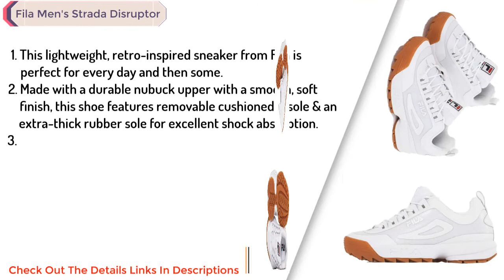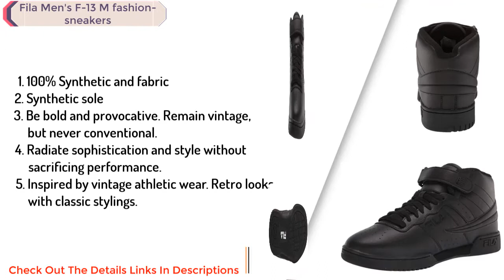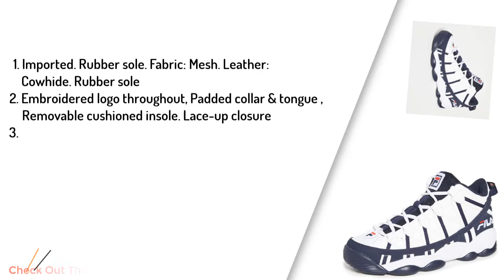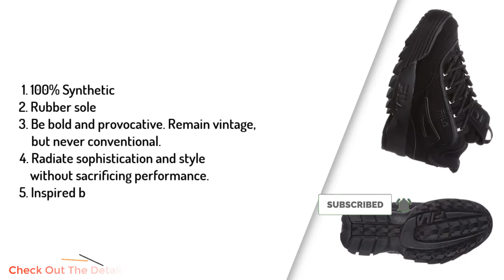Best Fila Shoes: [Top 5 Picks Reviewed Buying Guide For 2021]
Thinking to buy a fila shoes? This video will inform exactly which are the best fila shoes on the market today.
Check Our Best Pick For You

Welcome to our latest video all about the best Fila shoes! If you're a fan of this iconic brand and want to find the perfect pair of shoes to suit your style and needs, then this is the video for you.

5.  Fila Men's Speedserve Energized Sneaker

4.  Fila Men's F-13 M fashion-sneakers

3. Fila Men's MB Fashion Sneaker

2.  Fila Stackhouse Spaghetti

1.  Fila Disruptor II Sneaker(Little Kid)

In this video, we'll be showcasing some of the top Fila shoes on the market and highlighting their unique features and benefits. From classic sneaker styles to high-performance athletic shoes, we've got something for everyone.

We'll start by taking a look at some of the most popular Fila sneaker styles, such as the Disruptor and the Ray Tracer. We'll explore their design and construction, as well as the different color options available.

Next, we'll dive into some of Fila's high-performance athletic shoes, such as their running and training shoes. We'll discuss the unique features that make these shoes stand out, such as their lightweight construction and superior cushioning.

We'll also cover some important factors to consider when choosing the best Fila shoes for your needs, such as fit, durability, and support. We'll provide helpful tips on how to properly care for your shoes to ensure they last as long as possible.

By the end of this video, you'll have a comprehensive understanding of the best Fila shoes on the market and how to choose the perfect pair for your style and needs. So if you're ready to upgrade your footwear game with a pair of high-quality Fila shoes, be sure to tune in and discover the best options available!

Visit Gardener Pick Channel Top Videos

Portions of footage found in this video are not original content produced by gardener pick. Portions of stock footage of products were gathered from multiple sources including, manufacturers, fellow creators, and various other sources.